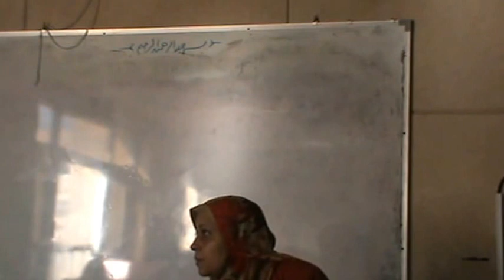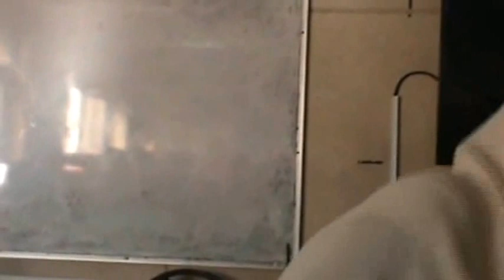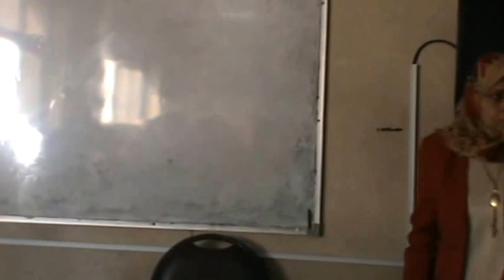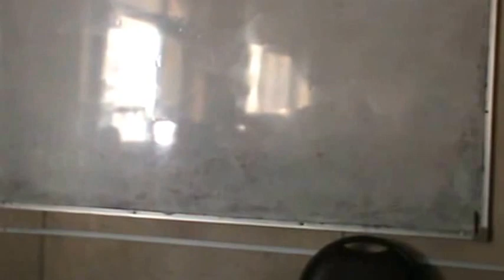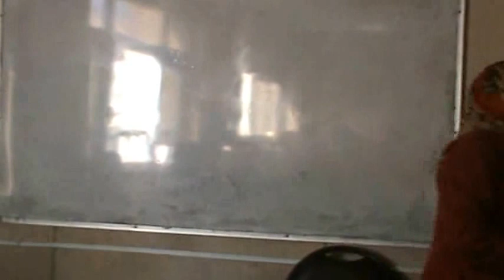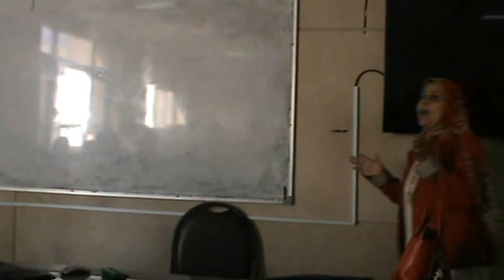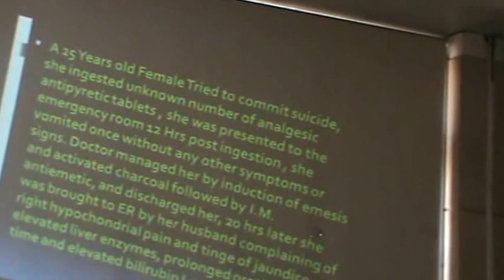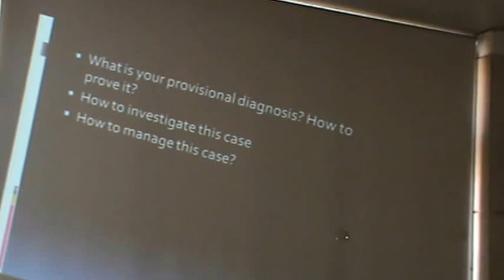Toxicology - Dr.Abla - Medical Toxicology (1)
Subject : Toxicology
7.5.2015

Contents :-
- Salicylate and paracetamol